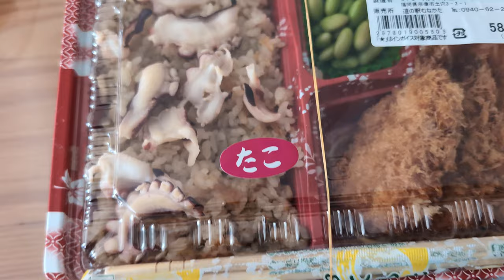道の駅むなかた たこライスエビフライ付き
撮影会社　道の駅むなかた
天候　　　晴れ
特記

Hello